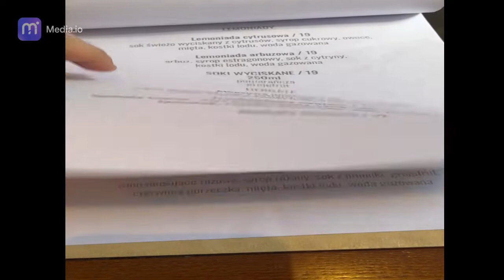VLOG: Wrocław - przedostatni dzień wakacji. Zakupy we Wrocławiu, wizyta w restauracji i zwiedzanie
Cześć witajcie w pierwszym daily vlogu na tym kanale.